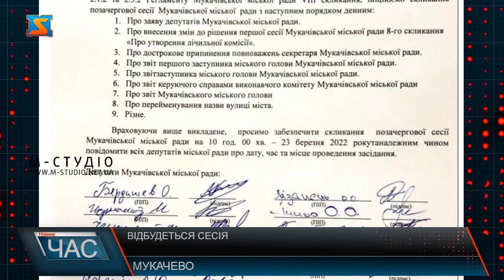Відбудеться сесія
19 депутатів Мукачівської міської ради  внесли пропозицію про скликання позачергової сесії. Серед питань порядку денного депутати пропонують: про дострокове припинення повноважень секретаря міської ради Яни Чубирко. Також депутати вирішили заслухати звіт міського голови, заступника міського голови, першого заступника міського голови, звіт керуючого справами виконавчого комітету Мукачівської міської ради, питання про перейменування назви вулиці міста, про заяву депутатів Мукачівської міської ради, про внесення змін до рішення першої сесії Мукачівської міської ради 8-го скликання "Про утворення лічильної комісії. Скликати сесію депутати запропонували на 10 год. 00 хв. - 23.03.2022 року.